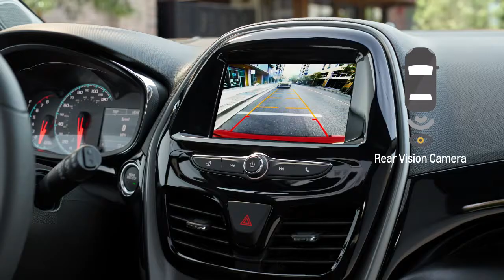Chevy Spark – Safety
Be confident while driving the Chevy Spark.